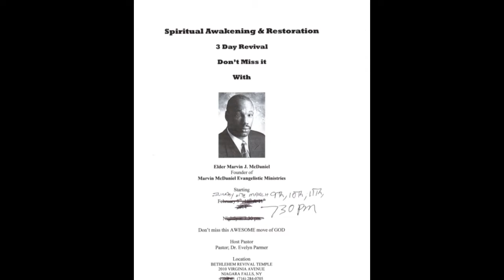BRT Revival with Elder Marvin J McDaniel 3 9 to 11th 2014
Revival Services Bethlehem Revival Temple NF NY Mar 9 to 11th 2014  Audoi Voice Over and Video James P. jimi Smith